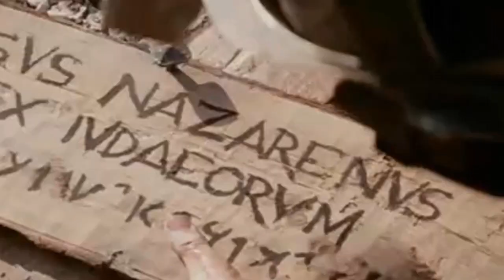IT'S JESUS CHRIST! (official music video) by Daniel Johnson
Bronx New York gospel rapper Daniel Johnson delivers this spirit filled track that glorifies the King of Kings and provokes all believers to walk in their spiritual authority!
Directed and produced by Marcus Hall (Kingdom Time Entertainment).